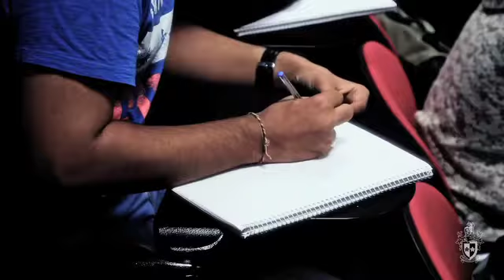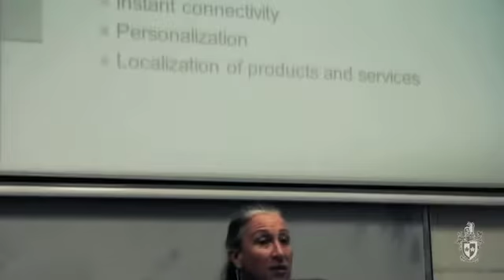Pathway to your future - Mika, Widy and Deep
Mika, Widy and Deep are international students studying at Swinburne College. See how they've settled into life in Melbourne, what they think about the study experience so far, and their plans for future study and careers.

Swinburne College provides students with a pathway to further study at Swinburne University of Technology.